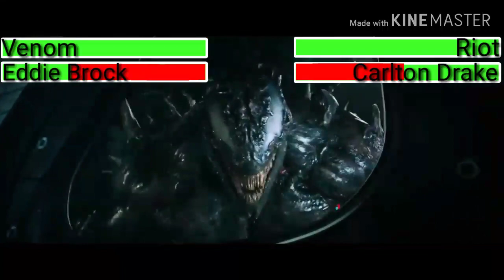Venom Final Battle with healthbars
Venom finally attempts to fight riot with healthbars